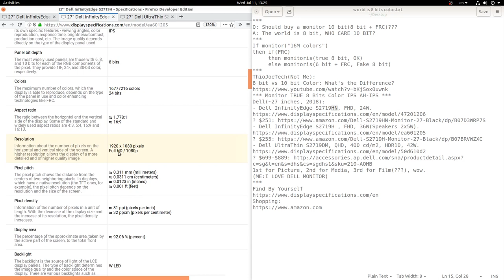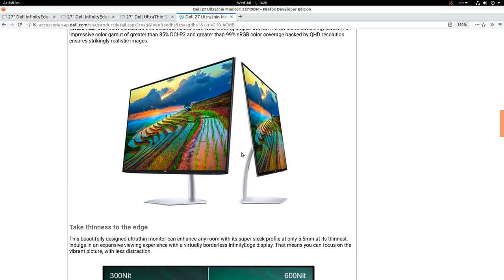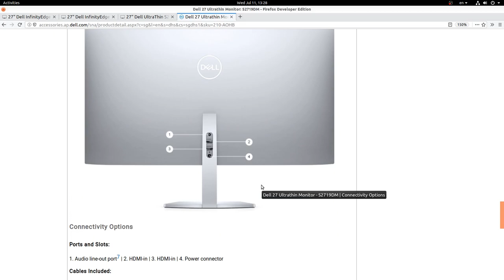Find to Buy A Monitor IPS TRUE 8 bit | vs 10 bit of iMac